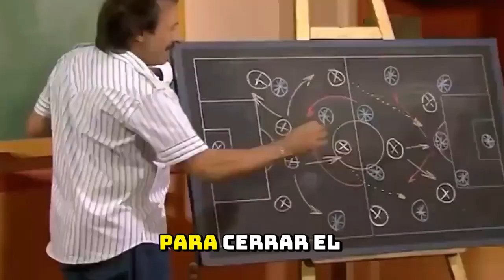TODO lo que tenes que SABER para la fecha de CLÁSICOS del FÚTBOL ARGENTINO